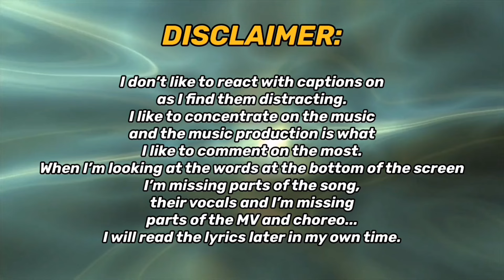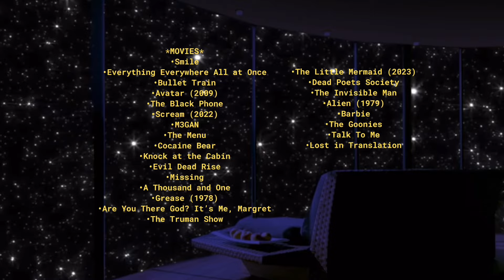PSYCHIC FEVER MARATHON! Just Like Dat / Temperature / BAKU BAKU / FIRE MV | REACTION!!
REACTING TO PSYCHIC FEVER - 'Just Like Dat feat. JP THE WAVY' Performance Video, 'Temperature (Prod. JP THE WAVY)' Choreography Video, 'BAKU BAKU' Official Music Video & FIRE feat. SPRITE [Official MV] FOR THE FIRST TIME!!